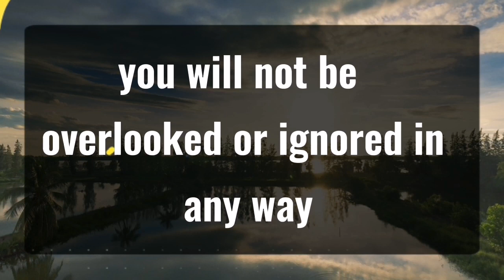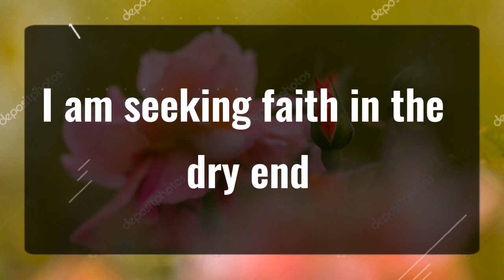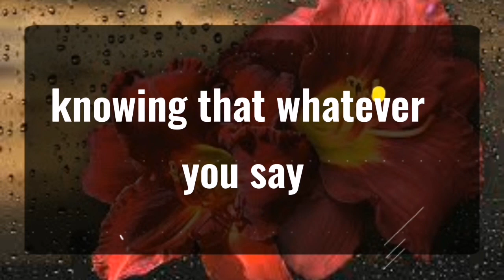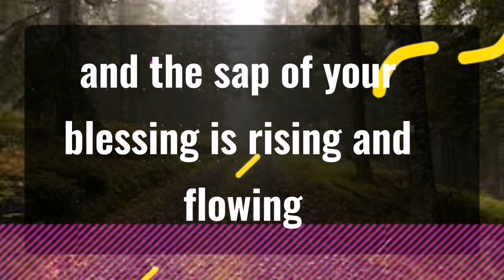11_11 💌Angels Says Someone is going to give you and your family a new house✝️ 🦋 god msg